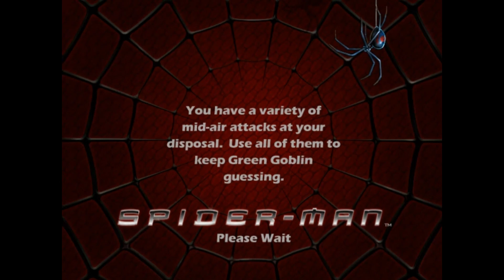THE OFFER | INSOMNIAC MARVEL'S SPIDER-MAN MOD | Spider-Man The Movie 2002 Game | PC | Laptop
THE OFFER
INSOMNIAC MARVEL'S SPIDER-MAN MOD

Spider-Man The Movie 2002 Game
Personal Computer | Lenovo Laptop